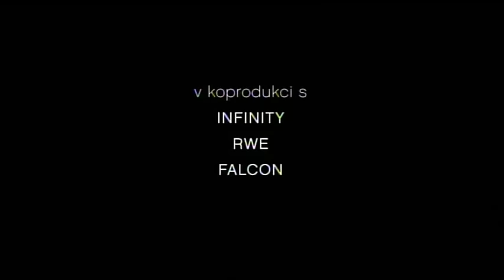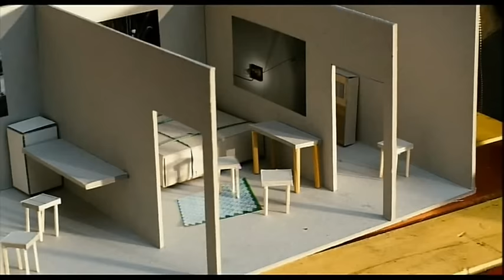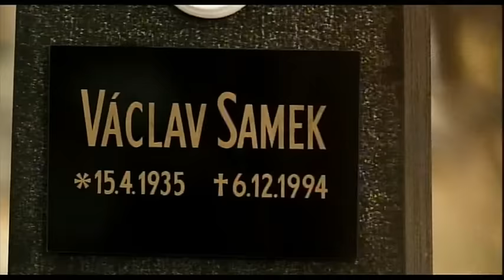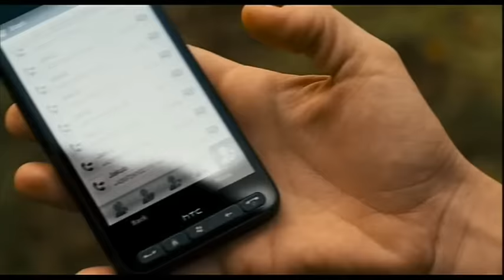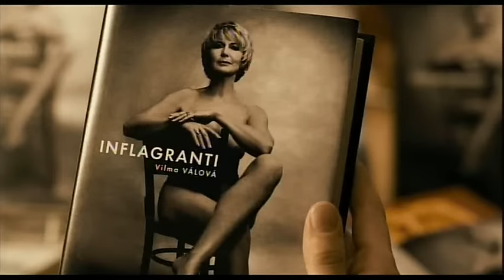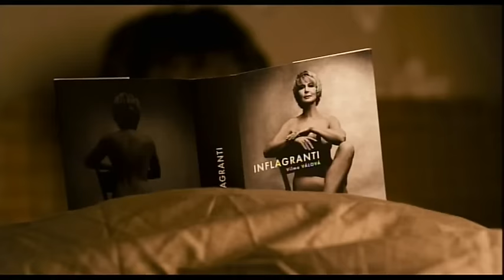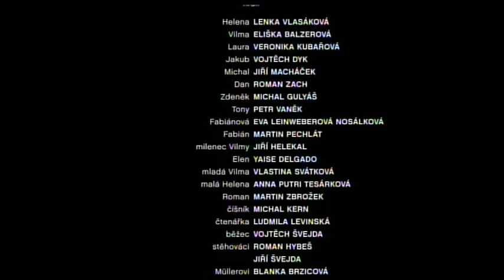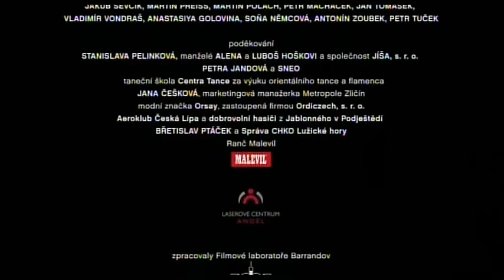Ženy v pokušení - CELÝ FILM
Čtyřicátnice Helena, uznávaná odbornice na manželské problémy, jednoho dne zjišťuje, že se dostala do situace, jaké řeší se svými pacienty. Její doposud milující a milovaný manžel je přistižen in flagranti s mladší ženou a Helena brzy bezradně stojí na prahu nového života. Dvacetiletá dcera Laura chce být matce oporou, zároveň se však potýká s nástrahami vlastní první opravdové lásky. Pomocnou ruku nabízí k Helenině zděšení i matka Vilma, bývalá herečka, která na všechny situace aplikuje svéráznou školu života. Výstřední dáma má zaručený recept: nahradit nepořádného chlapa, chlapem pořádným. Zdá se to neřešitelné, ale k překvapení Heleny i Laury muži, s nimiž stojí za to se vrhnout po hlavě do milostného dobrodružství tu stále ještě jsou. A tři docela rozdílné ženy zjišťují, jak moc jsou si podobné a pokud se má něco vyřešit, chce to nadhled, humor a neztrácet hlavu ani naději.